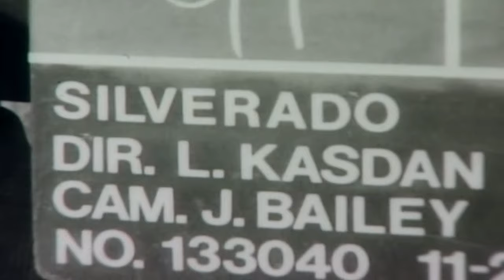The Making of "Silverado" Pt.1/2(Kevin Costner, Scott Glenn, Kevin Kline, Danny Glover, John Cleese)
This is good stuff, and took me the last couple of days to edit it down. it turned out pretty good.